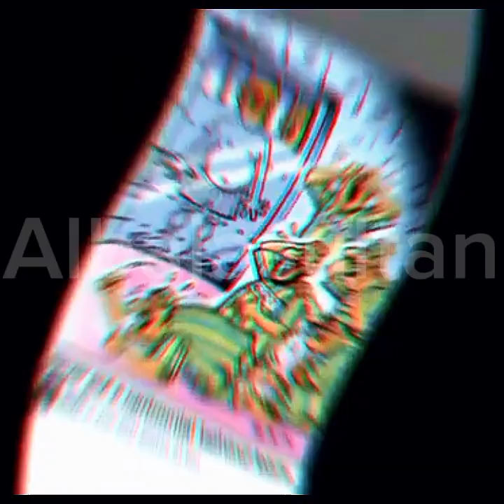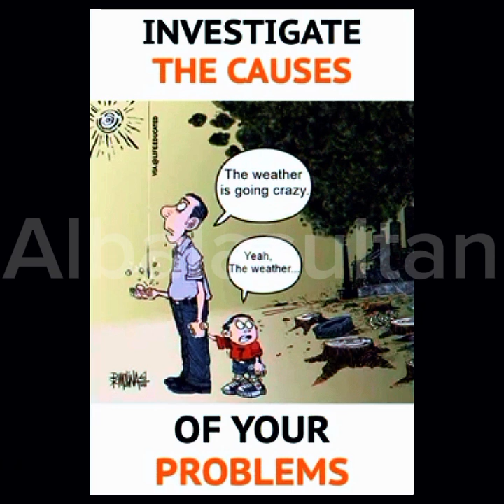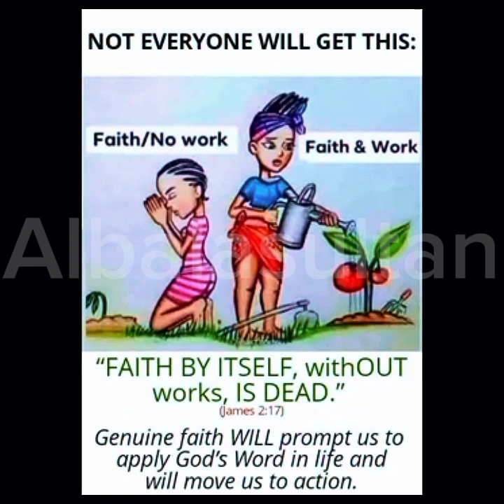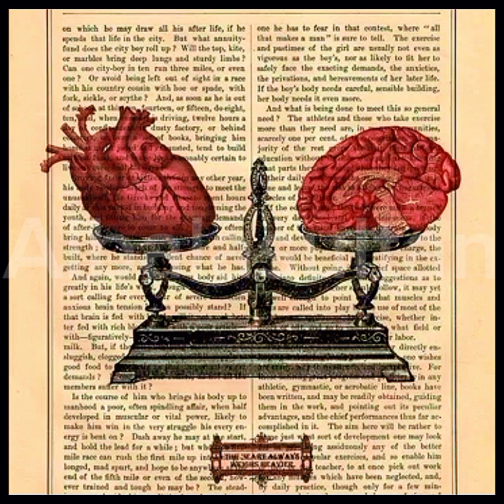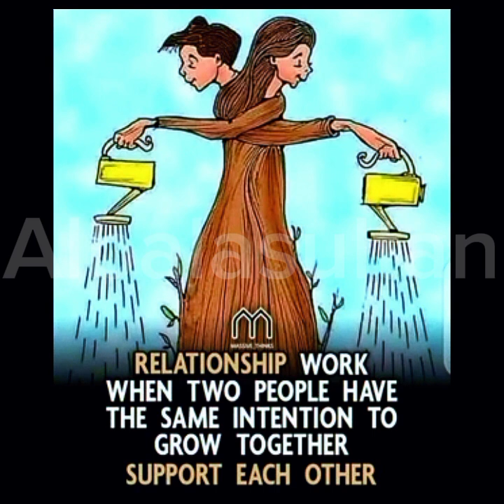heart touching motivational video | sad reality of today's modern world | Albalasultan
HDeep image speak | inspiration deep art | motivational pictures with deep meaning

Dear viewers 🤗

This video included also some powerful motivational quotes images.Use these quotes to learn the habits that will compound your own success and let us know which one is your favourite one from the whole video.

 ◇ Queries Solved ◇
inspirational images
inspirational quotes
sad reality of the world
sad reality of the modern society
powerful illustrations of sad society
challenge
success
pictures with sad reality
deep meaningful pictures
psychology facts
motivational pictures with deep meaning
motivational images
modern world
life struggles
powerful images
powerful images with hidden meanings
pictures with deep messages
pictures with deep meanings